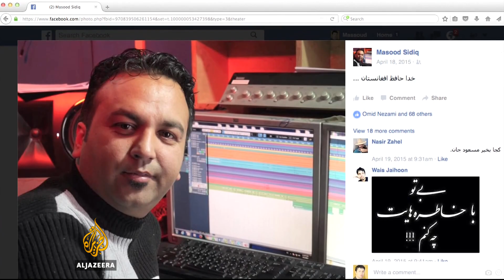Risky journeys to Europe: An Afghan tragedy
The dream of a better life in Europe turned into a nightmare for an Afghan family who attempted the dangerous journey but had to return home after losing everything - including their loved ones.

They now say they are finding life too hard to go on.

Al Jazeera's Tony Birtley reports from Kabul.